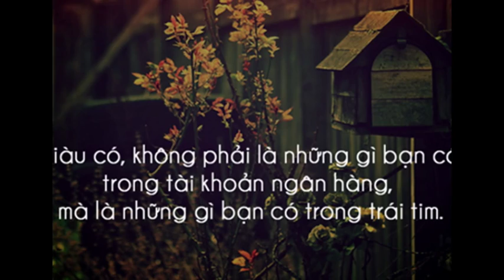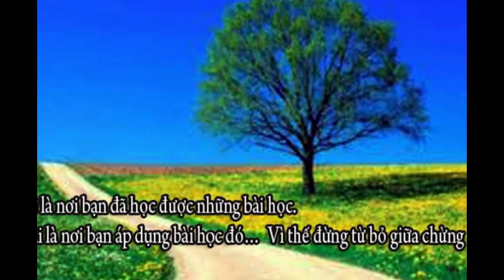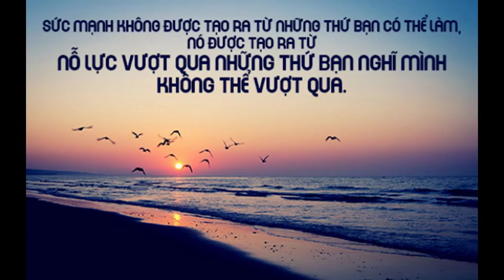Những câu nói hay khiến người đọc suy ngẫm